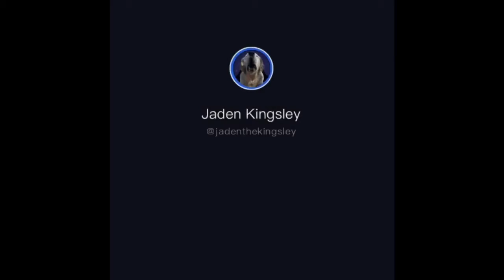Try Not To 😂laugh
Can u do it